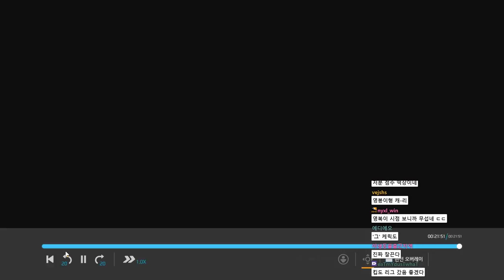[2018 오버워치 월드컵] 국가대표 MVP에게 직접 듣는 준결승 영국전 복기!